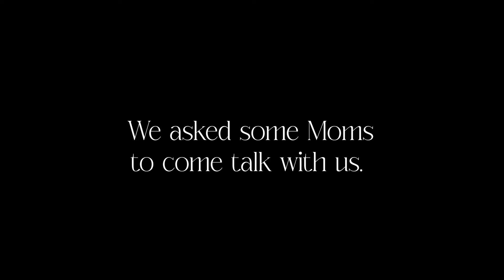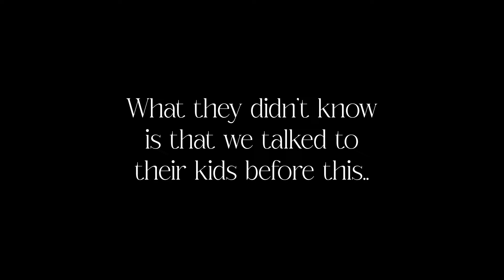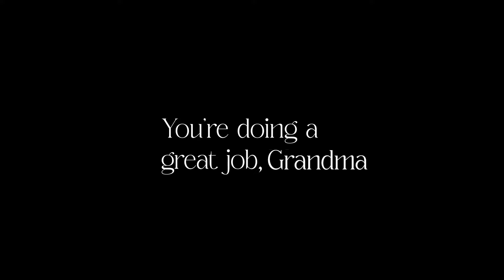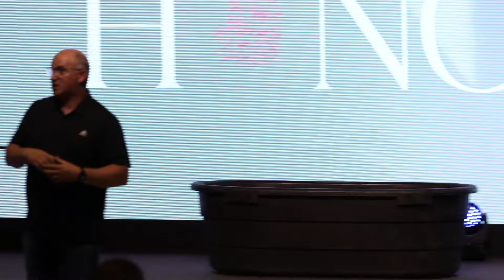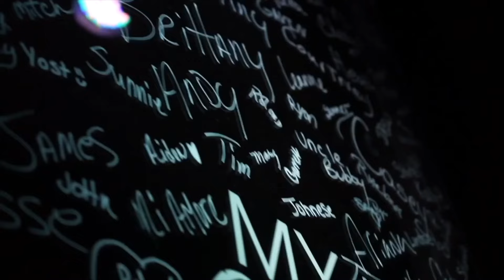"For This Child" MAY WE HONOR | Real Life Church // Pastor Vince Daniel